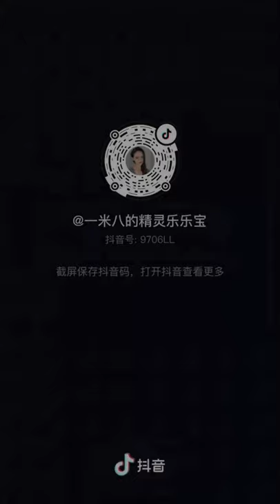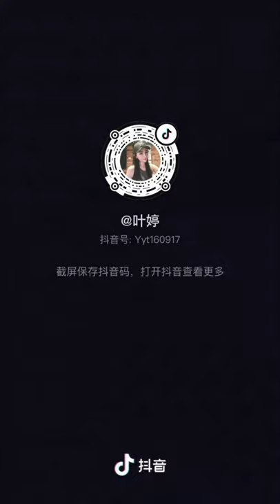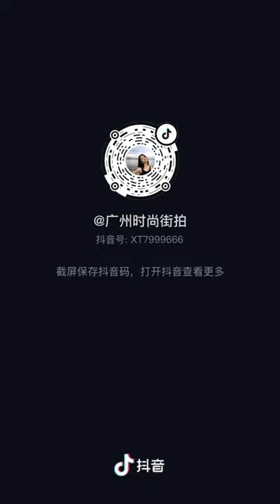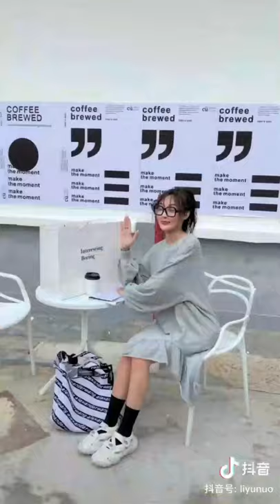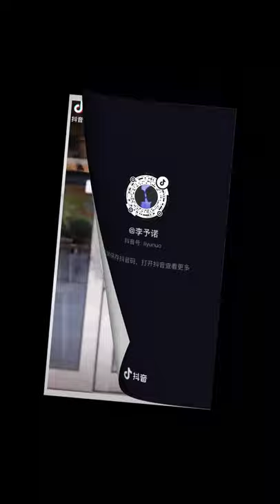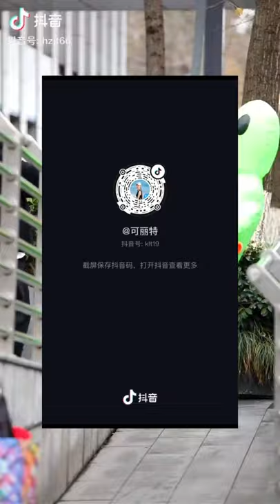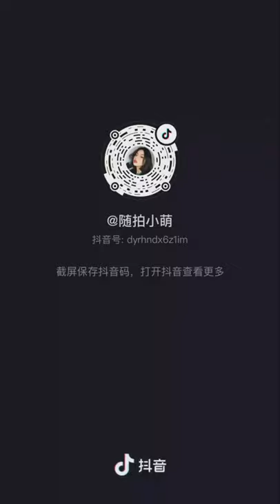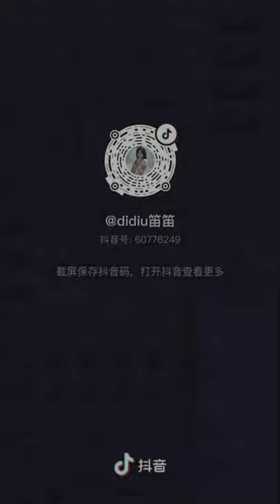Tik Tok Douyin | No Ⓒ Music | Compilation 20 | Mixed Street Fashion | Thời Trang Đường Phố | 抖音街拍穿搭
0:00 Jim Yosef - Arrow [NCS Release]
3:47 Lensko - Circles [NCS Release]
8:28 Sex Whales & Roee Yeger - Where Was I (feat. Ashley Apollodor) [NCS Release]